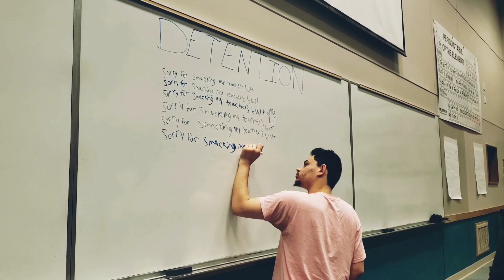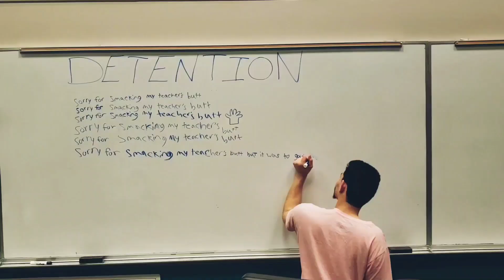DC King - Questions ft. Banquo (OFFICIAL VIDEO)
My goal is to get this song stuck in your head! Enjoy, it's my favorite!